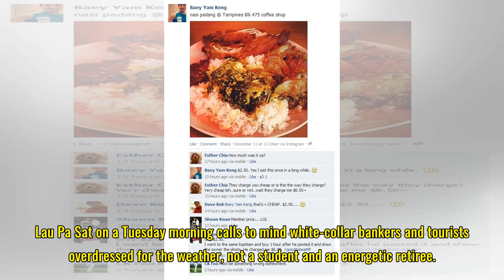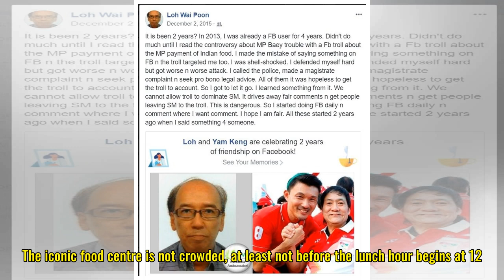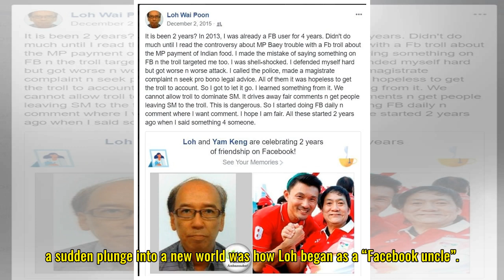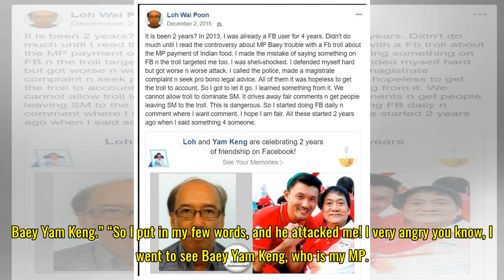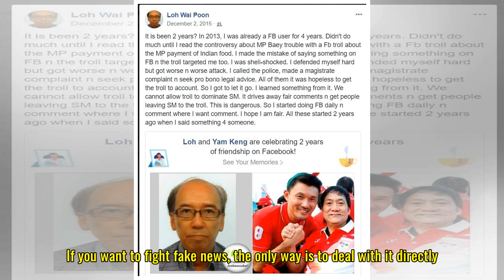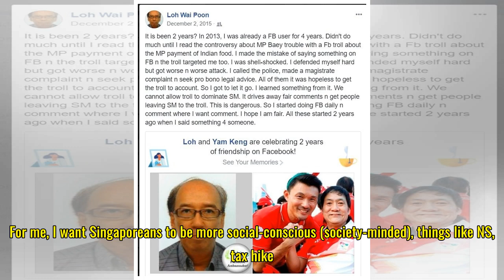HOW CAN DIS B ALLOW: Loh Wai Poon on Being A "Facebook Uncle", Fake News, and Entering Politics